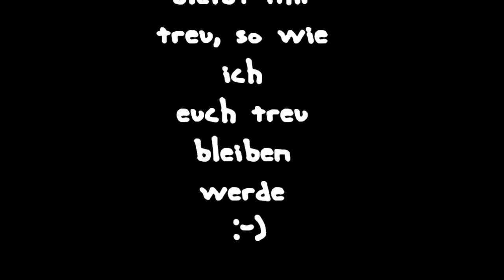46 Abonennten Special *o*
Vielen Dank nochmal an Alle! :3
Ihr seit toll und ich bin froh, solche tolle und treue Abonennten zu haben wie euch :-)

P.S. Das Video ist jetzt nicht ganz so besonders, aber es kommt vom Herzen und ich hoffe das reicht euch (: